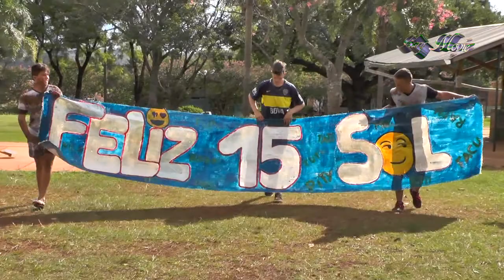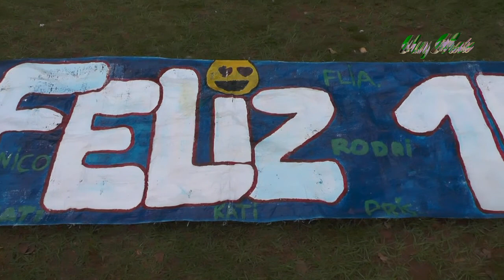Bautismo Sol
Escenas divertidas del bautismo de Sol
Si les gustó este vídeo no dejen de darle like en Facebook: Kary Movie​ Producciones y en You Tube
Comenten, saludos a todos nos vemos pronto gracias!!